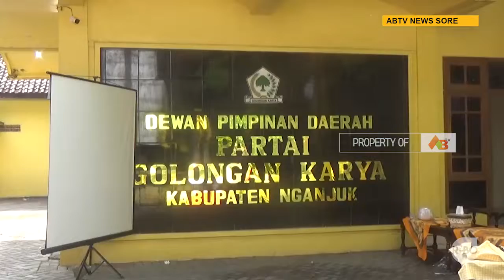NGANJUK - Semarak HUT Partai Golkar ke-58, DPD Partai Golkar Nganjuk Gelar Jalan Sehat